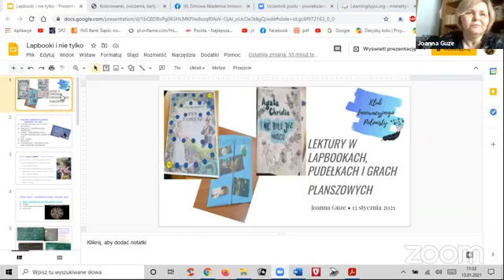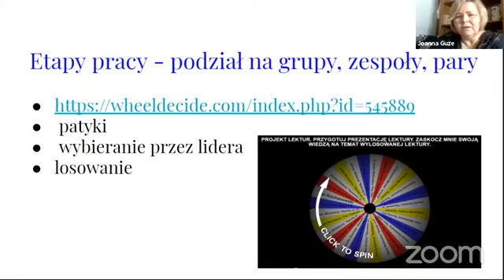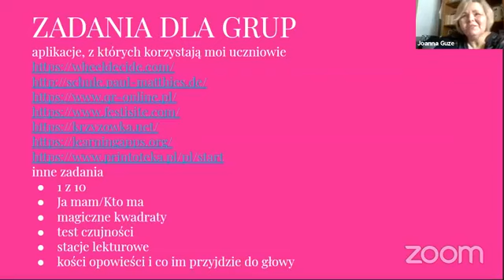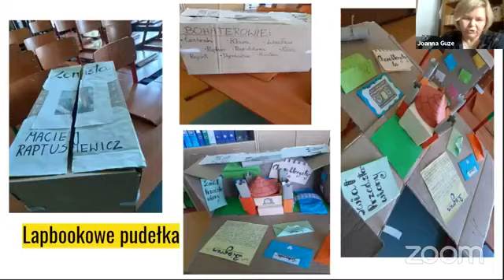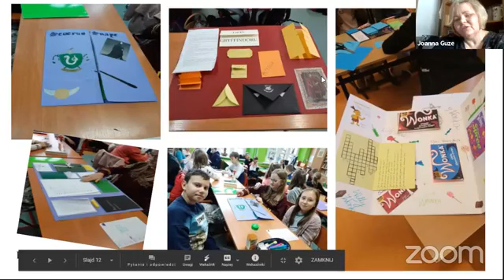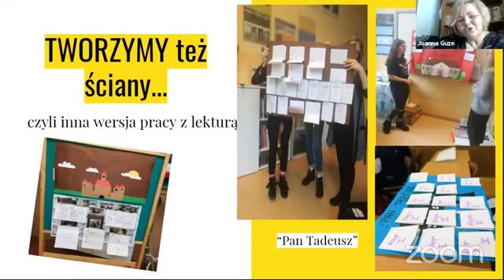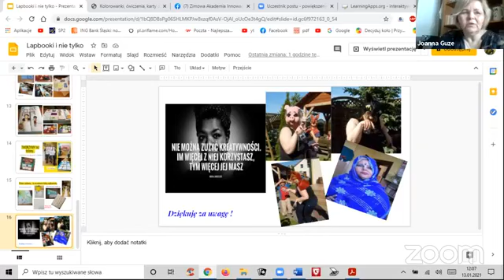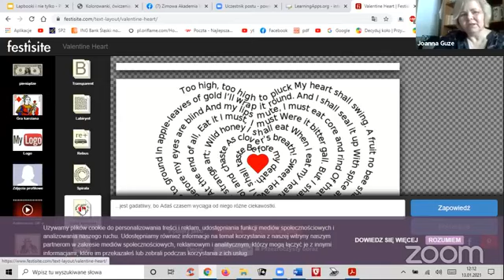Joanna Guze "Lektury w lapbookach, pudełkach i grach planszowych..." (ZAIP: 15/30)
Zimowa Akademia Innowacyjnego Polonisty - piętnasta prelekcja:
Joanna Guze "Lektury w lapbookach, pudełkach i grach planszowych, czyli kreatywne poznawanie lektur i nie tylko".